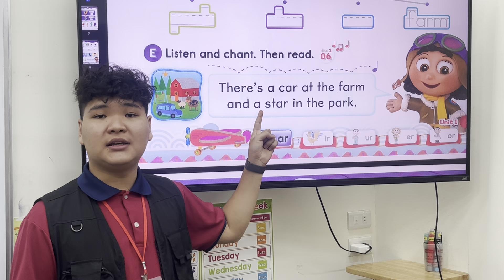Unit 1 Review (第一課 複習)